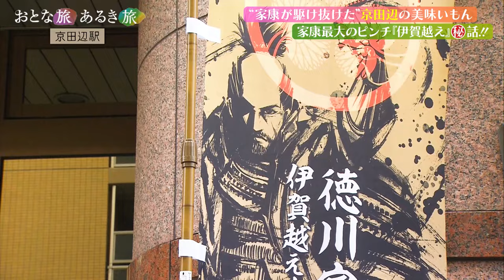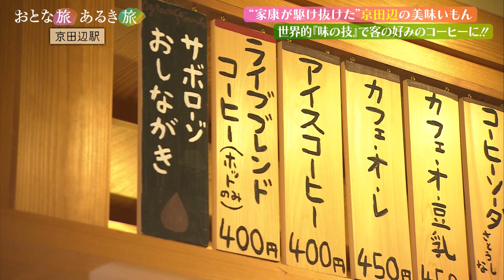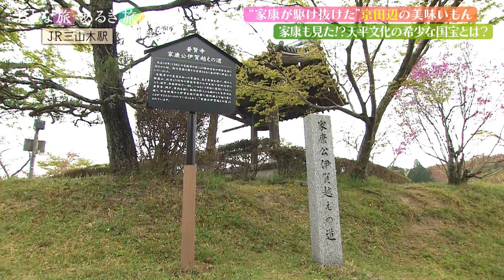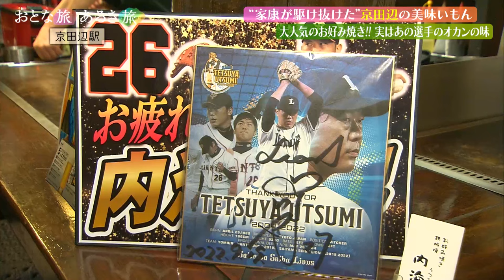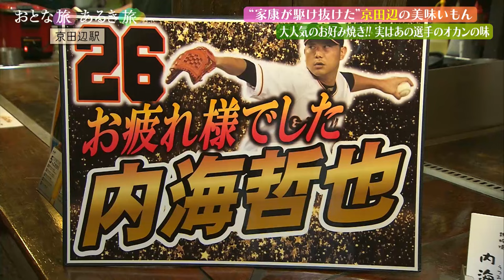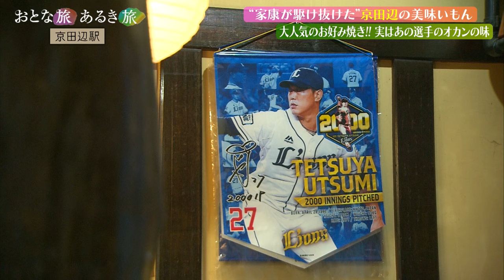”家康が駆け抜けた"～京都・京田辺㊙美味いもん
【毎週土曜日18:30～テレビ大阪で放送中】
今回は、徳川家康の「伊賀越え」の舞台となった京都・京田辺を旅します‼

●家康最大のピンチ「伊賀越え」って何？
●日本一の玉露茶を”食べる”？？？
●極上の飛騨牛が大炎上‼
●味の職人がお客好みにブレンドするコーヒーとは？
●菜の花畑に囲まれたお寺に眠る”世にも珍しい国宝”とは？
●地元で大人気のお好み焼きはアノ選手のオカンの味‼

（お店や価格などの情報は2023年4月22日放送時のものです）

毎週土曜夕方6時30分～ 俳優・三田村邦彦が西日本各地で、
美味いもん、美味い酒、美しい風景、そして人情にふれます‼

 ★番組HPでは、紹介したお店やスポットなどを公開中！
 　旅の参考にぜひ！